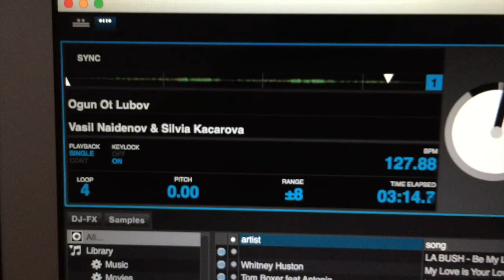Хриси и Кико -28.08.2016 г.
Това е още един чудесен проект с  участието на  Dj Dido :)
Ако ви допадат  видеата, можете да се абонирате за канала и да харесате  страницата ми във Facebook :)